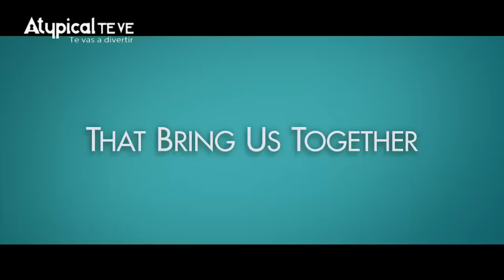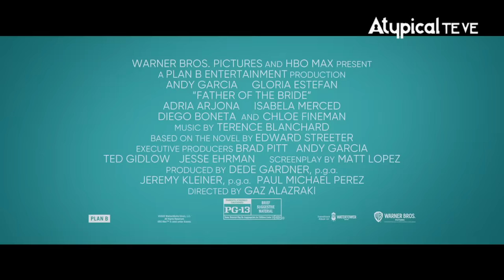ROBERTO PALAZUELOS en PLATICANDO CON ALAZRAKI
👉¿Ya compraste tus productos favoritos de Atypical TE VE? ¡Visita nuestra tienda!